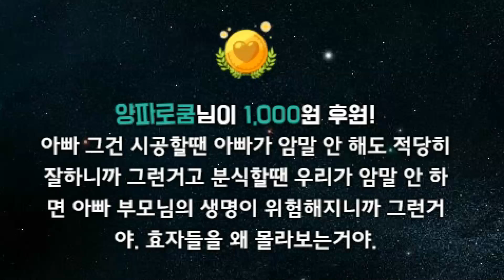[옥냥이 일상] 당신들 누구야😡 (RoofTopCAT Luxury Life)